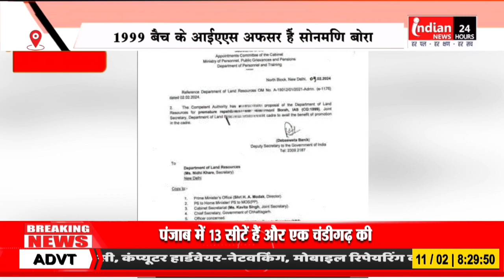Raipur : IAS सोनमणि बोरा की केद्रीय प्रतिनियुक्ति से वापसी, केंद्र सरकार ने किया रिलीव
Our Links